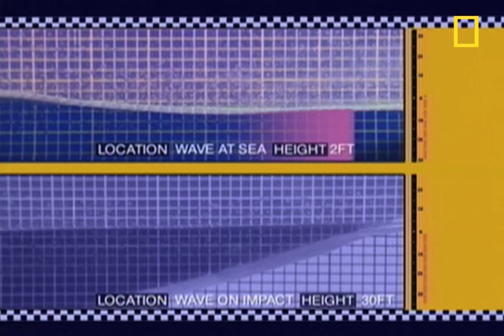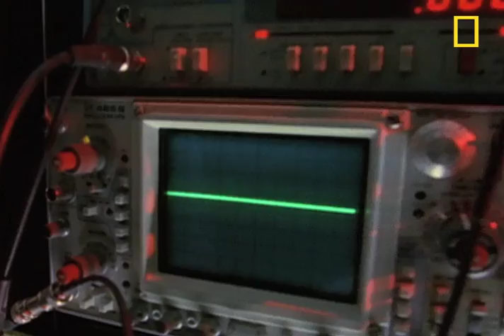Tsunami 101 | National Geographic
Find out how a tsunami is born and how it destroys.